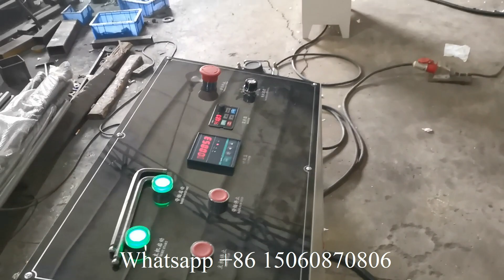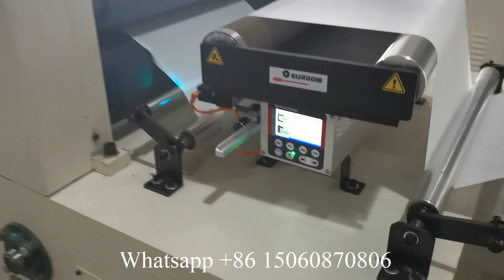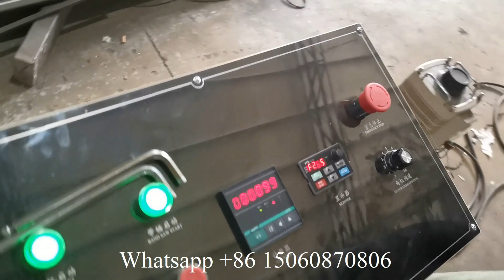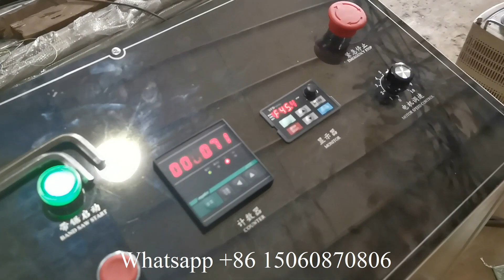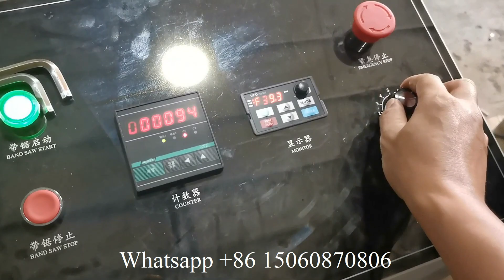300 high speed type napkin paper machine